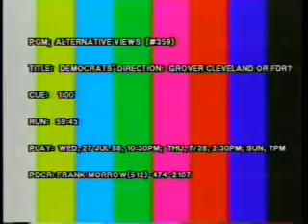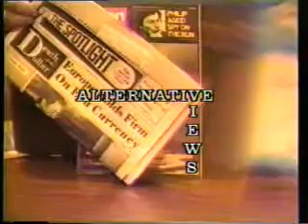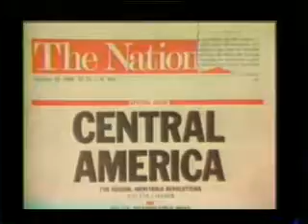Alternative Views 359 The Democrats Direction: Grover Cleveland or FDR?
Thomas Ferguson discussing the election of 1988, presaging the New Democrat turn of the Democratic Party reaching its fulfillment in 1992 by Bill Clinton.

Neoliberal turn